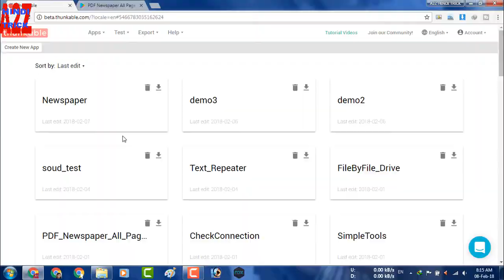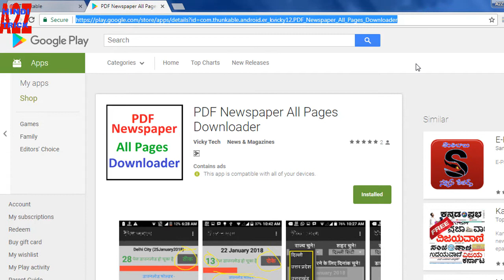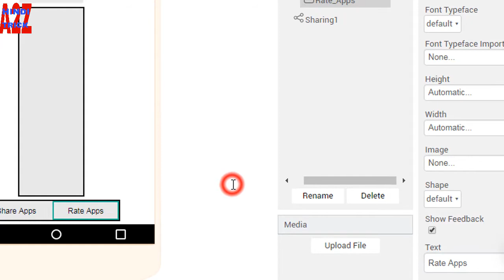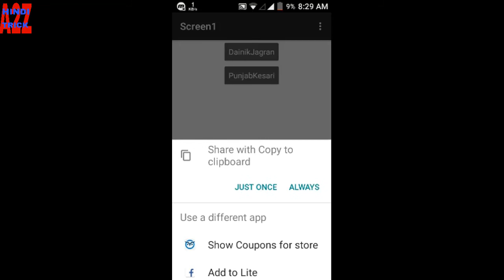Thunkable tutorial hindi tips 4. Add share rate or more apps button in thunkable apps in hindi video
add share button and star rating button on my apps
how to use share and activity starter component in thunkable.

5 tips for check fake or real account on facebook in hindi